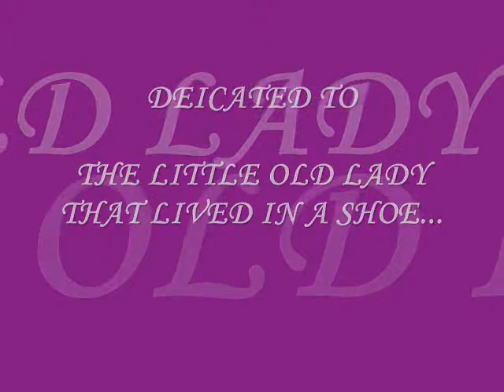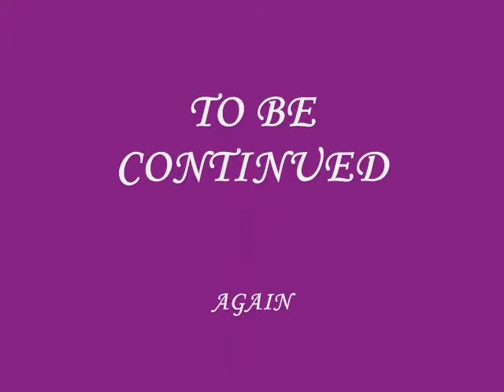STICK MAN DAVE THE NEW ADVENTURES PART # 7 ( WOODSTOCK ARRIVAL )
STICK MAN DAVE THE NEW ADVENTURES PART # 7 ( WOODSTOCK ARRIVAL ) ...WATCH...